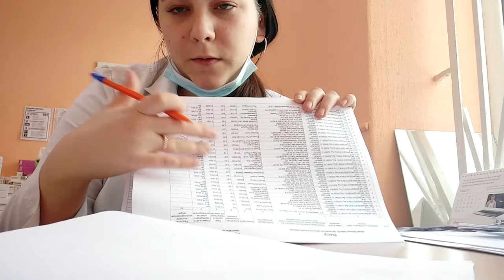ОДИН ДЕНЬ В АПТЕКЕ| БУДНИ ФАРМАЦЕВТА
Мне в последнее время нравится формат влогов,поэтому решила а снимука я влог,а возможно даже не один)))